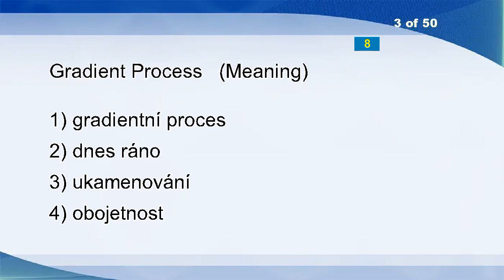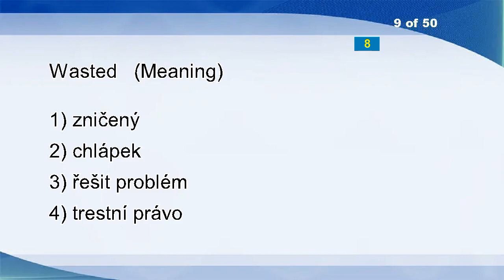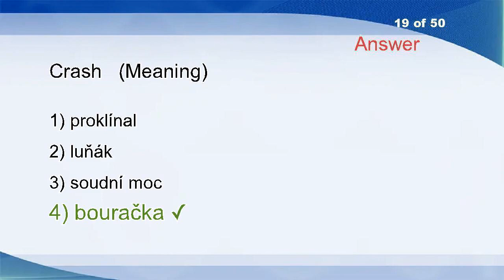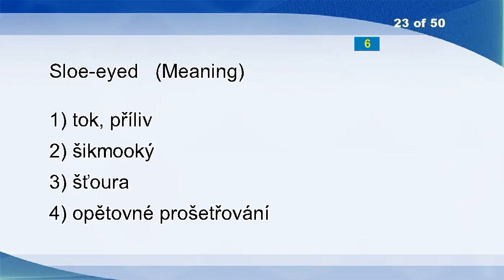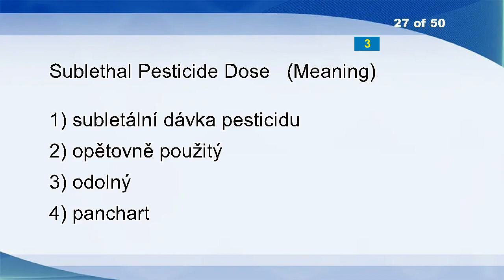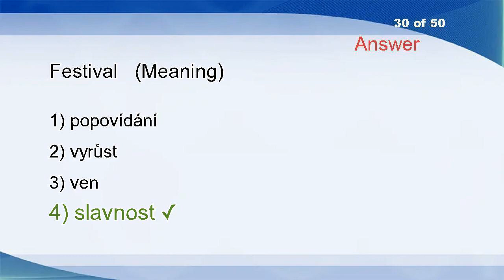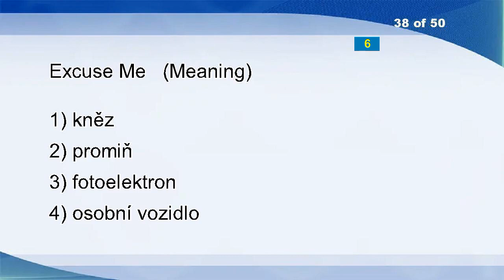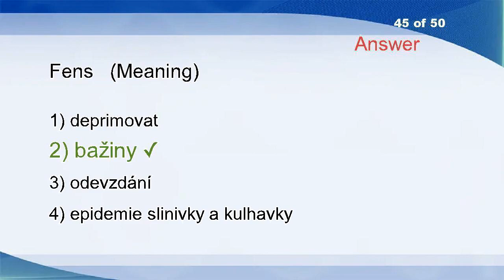English Czech Vocabulary Word Power Test 241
Eden
Upper-case
Overhead
Soldering Iron
Confiscating
Restorer
Dame
Picket
Unproven
Price Category
Indian
Grey-haired
Volvo
Gross Caloric Value (high Heat)
Secretiveness
Shunt Characteristic
Advanced
Luscious
Set
Swapping
Contingent
Hoop
Said
Normalizable
Allurement
Breaching
Traffic
Spark Coil
Drive
Spastic
Genuine
Gleet
Slunk
Simultaneous
Wombat
Amount
Trawler
Answered
Stranglehold
Bias, Reporting
Man-at-arms
Figure
Assuming
Rationalized
Hussy
Potent
Frame
Scourer
Microbalance
Ringless